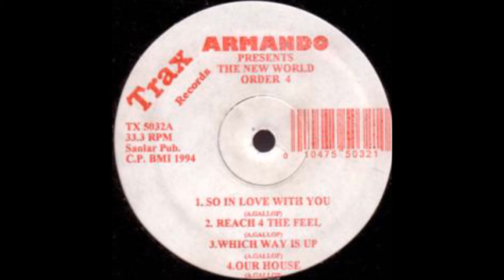Armando - Which Way Is Up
Armando ‎– The New World Order 4 LP
Which Way Is Up
Label: Trax Records ‎– TX5032
Country: US
Released: 1994

All rights remain, belong and are reserved to the original artist[s] and record labels!